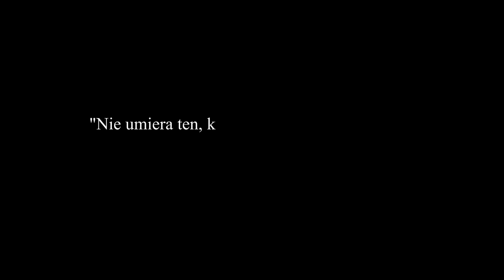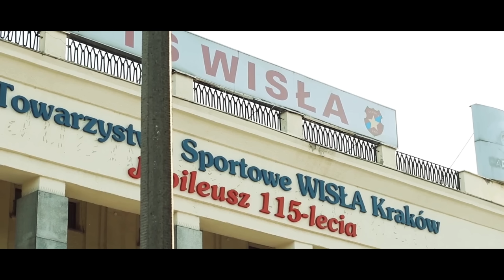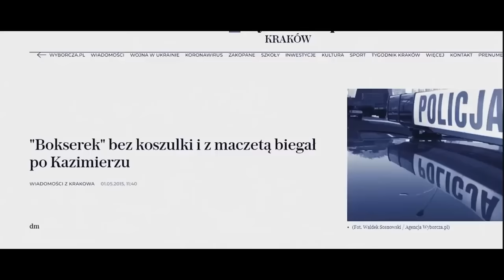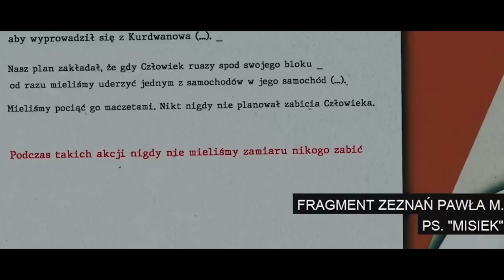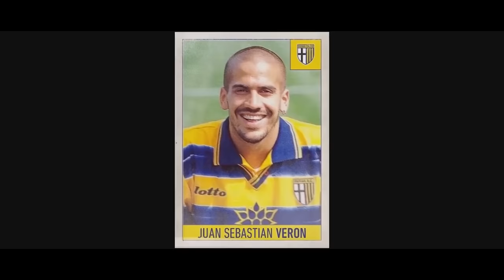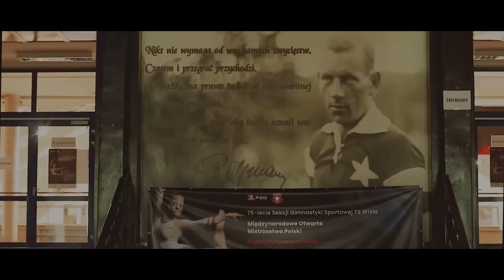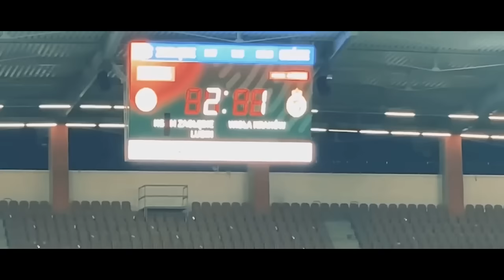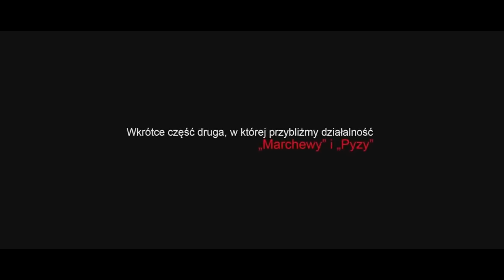GANGSTERZY z KRAKOWA cz. 2 I WISŁA SHARKS & CRACOVIA JU.. GANG I Święta Wojna Kiboli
Piłkarscy fanatycy Cracovii i Wisły pozostają we wzajemnym konflikcie od kilku dekad.
Trudno już dziś ustalić, kto rozpoczął eskalację fali agresji, jakie konkretne zdarzenie stanowiło zarzewie wielodekadowego konfliktu.

Zapraszamy Was dziś na drugą część filmu o gangsterskim Krakowie.

Zapraszam - Mięso!

Czyta lektor Hubert Dobrzyński